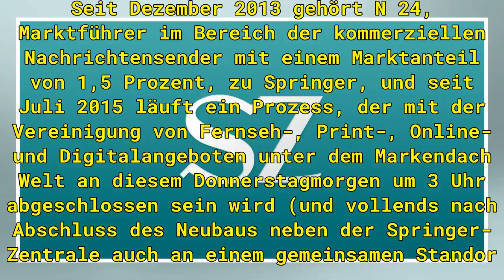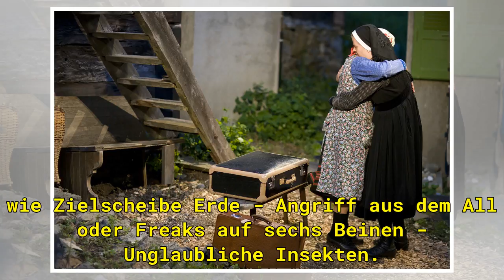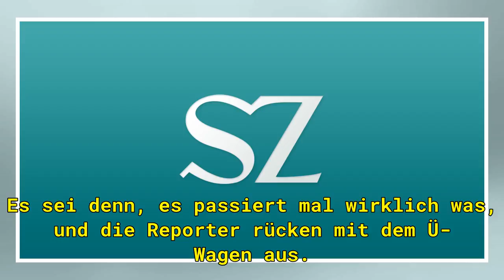Aufbruch in die alte Welt